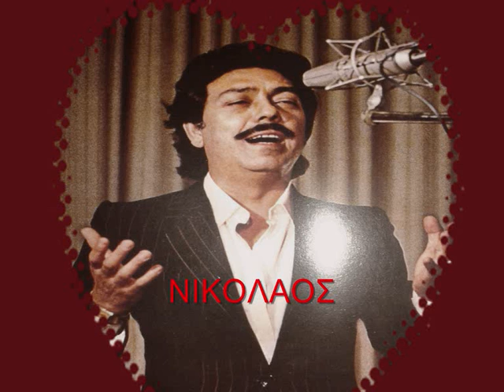ΜΑΝΩΛΗΣ ΑΓΓΕΛΟΠΟΥΛΟΣ ΒΑΣΑΝΑ ΠΟΥ ΧΕΙ ΑΓΑΠΗ